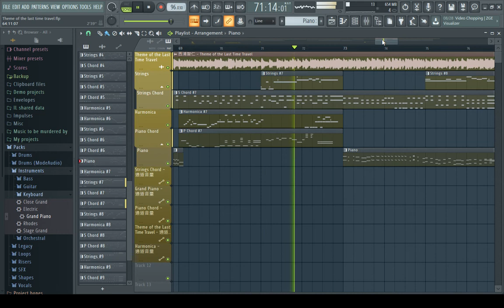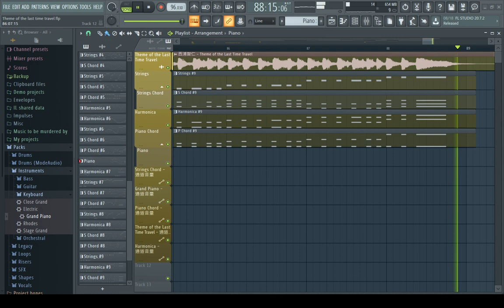Piano version Theme of the last time travel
My friend made this as my birthday present.